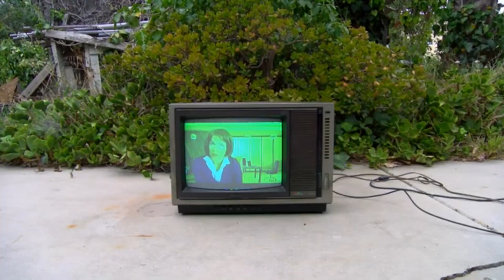TV End of Life - EOL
Watch those capacitors pop as Shango066 takes out a Sony Trinitron... KaPow!!!